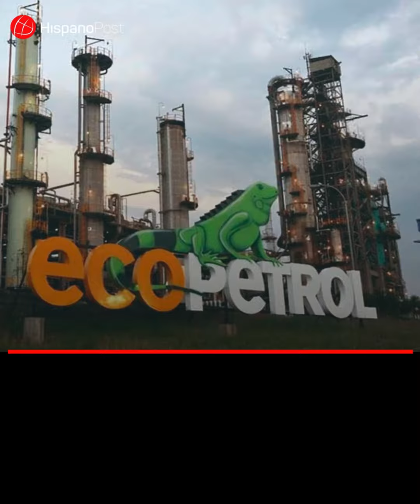Lo que Pdvsa pierde con la decisión de la OFAC de mantener la Licencia General Nº 44A hasta el 31May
La decisión de la Oficina de Control de Activos Extranjeros del Departamento del Tesoro (OFAC, por sus siglas en inglés) del Departamento del Tesoro de Estados Unidos de renovar la Licencia General Nº 44, pero ahora con la letra A como es usual en la metodología de esta dependencia del gobierno norteamericano, tiene tres particularidades, señala el semanario ExclusivasEconómicas.

En primer lugar, vencerá el viernes 31 de mayo; segundo, el tiempo otorgado es para “autorizar la liquidación” de toda transacción relacionada con operaciones del sector de petróleo o gas en Venezuela; y, tercero la OFAC deja abierta la posibilidad a todas las empresas que tuvieron algún contrato con Pdvsa y que estuvieron amparadas en este permiso para “considerar solicitudes de licencias específicas caso por caso”.

Desliza ⏩ para conocer más detalles de lo que Pdvsa pierde con la decisión de la OFAC de mantener la Licencia General Nº 44A hasta el 31 de mayo, y compártenos tu opinión en los comentarios 💬

Lee más información en el link en la BIO 📲